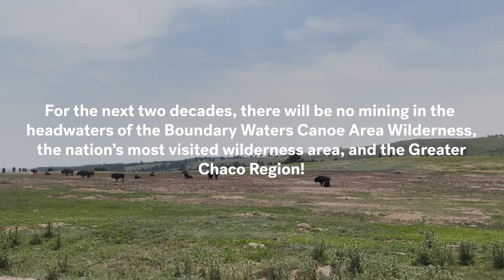Five recent public lands wins to celebrate Public Lands Day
It’s Public Lands Day! Share your love for public lands, learn about their rich history and speak up for their protection! 🏔️🌊

At The Wilderness Society, we work tirelessly to unite people to protect America’s wild places. Here are five recent public lands wins to celebrate Public Lands Day!